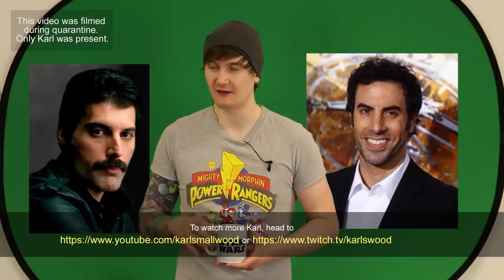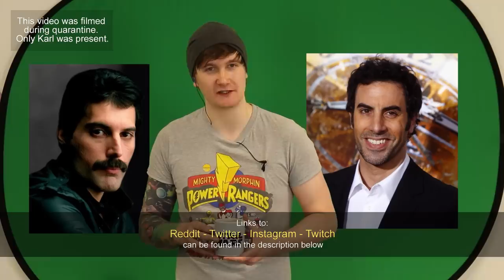Freddie Mercury Didn't Give A Crap (The Disappointing Biopic Film)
Freddie Mercury was one of the most famous rock stars of all time. Even though he was quite private, he definitely knew how to lead a party lifestyle and did whatever the hell he wanted.

Images:
Freddie Mercury,

Videos:
Benidorm (TV Series 2007–2018),